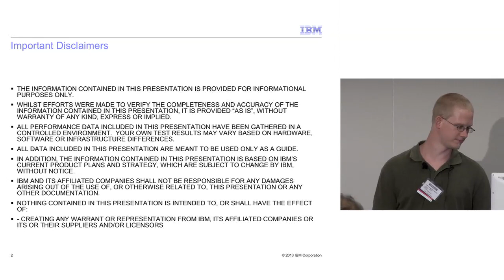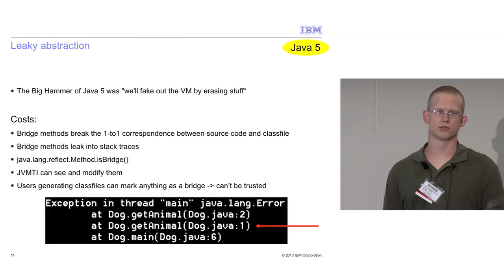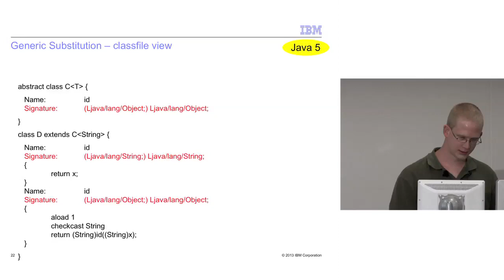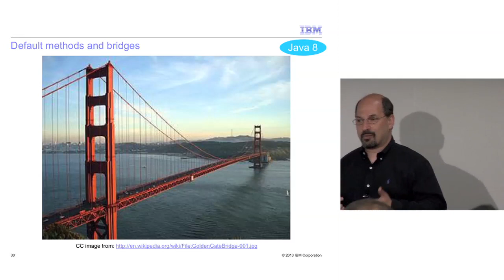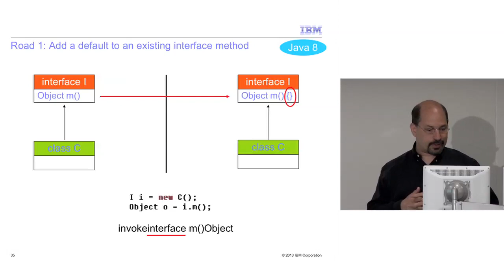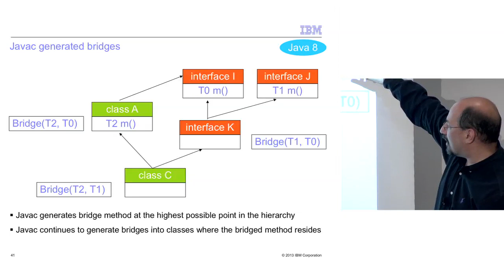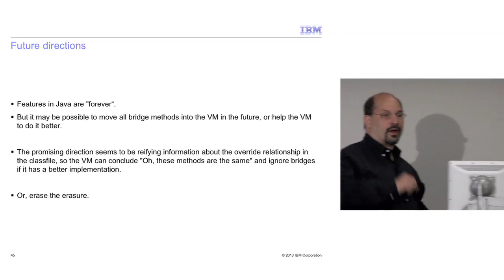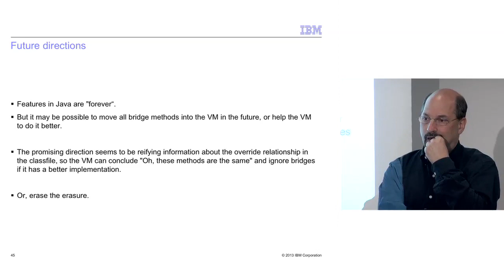JVM Bridge Methods with Dan Heidinga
Materials provided by IBM are owned by IBM and use of such materials is limited to non-commercial use only.